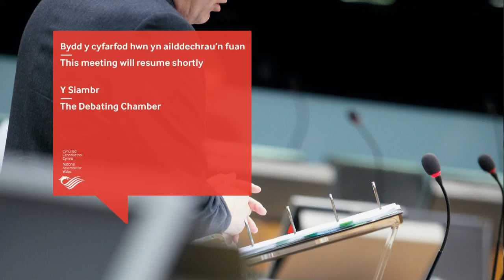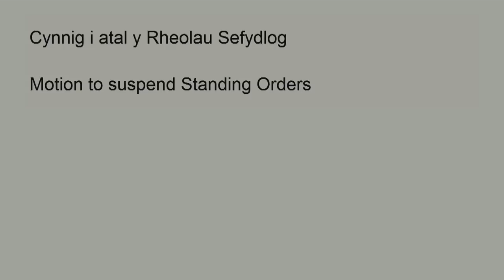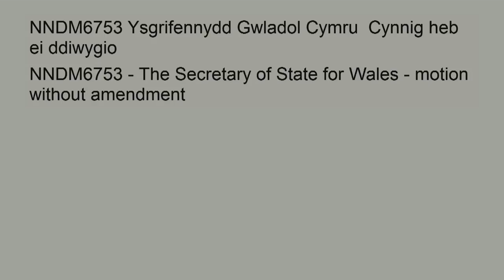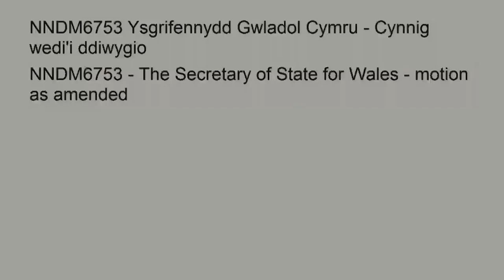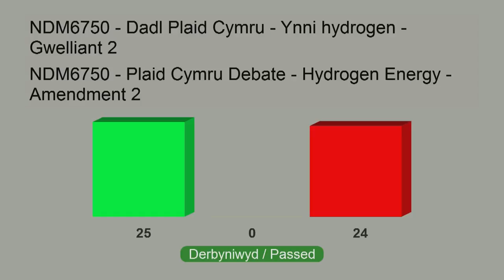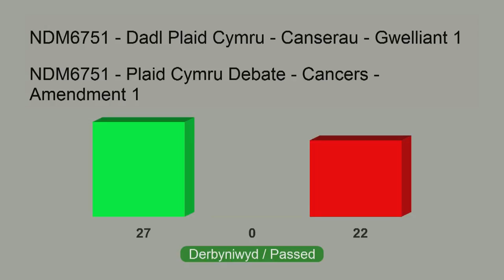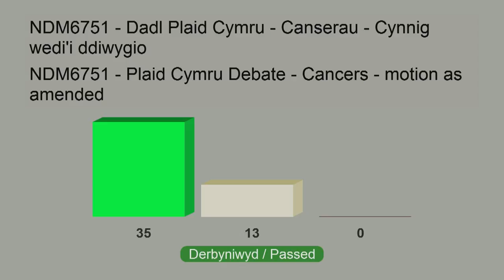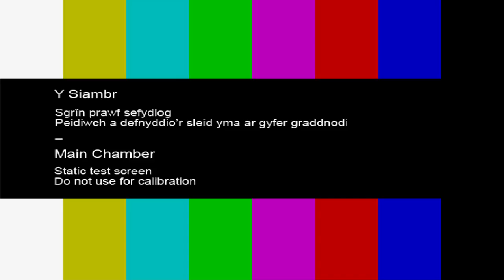National Assembly for Wales Plenary 27.06.18